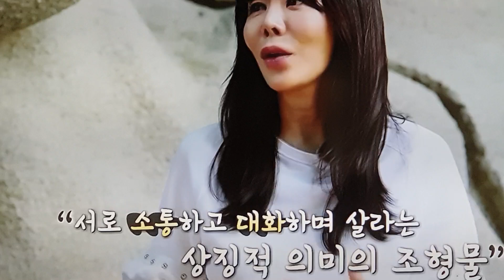조각, 조형물 ㅡ 우리 겉눈, 속눈, 건너뛰어, 우리를, 어디로, 안내하나?